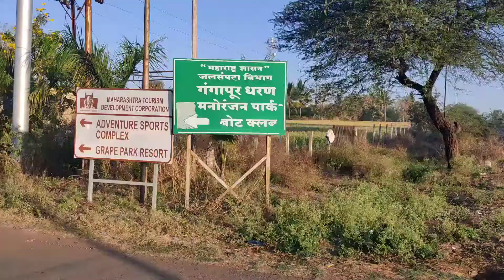Gangapur Dam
All about Nashik
My Nashik MY identity